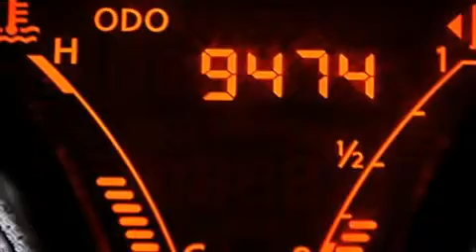2014 Nissan Versa Hialeah Fl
We have been honored to serve the Miami FL area , we promise that your experience at our dealership will exceed your expectations ! Year : 2014 Make : Nissan Model : Versa Engine : Regular Unleaded I-4 1.6 L/98 Trans . : Automatic Exterior : Brilliant Silver Metallic Miles : 9,471 Interior : Charcoal Stock : 65140 OffLeaseOnly Miami 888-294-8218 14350 NW 56th Ct.